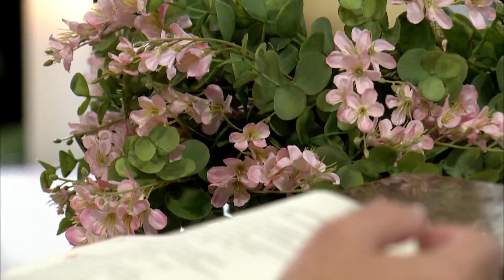Homilia Diária | 24/05/22 | Padre Alisson Parro